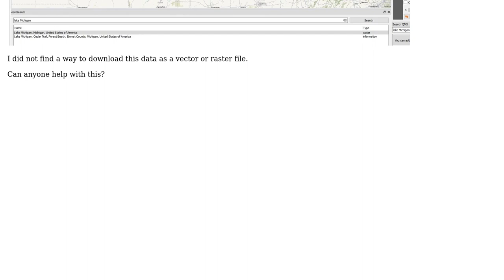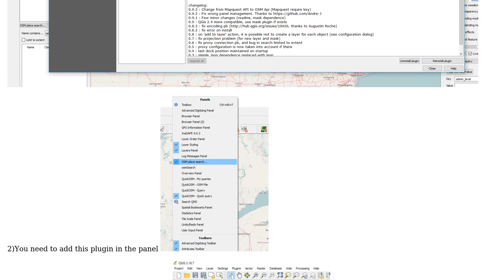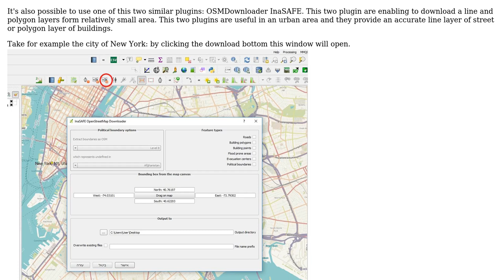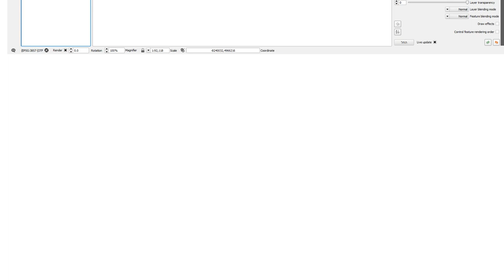GIS: Downloading polygon files, like lake or municipal borders, from OpenStreetMap in QGIS?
With thanks & praise to God, and with thanks to the many people who have made this project possible! | Content (except music & images) licensed under CC BY-SA | Music | Images & others | With thanks to user PolyGeo user pLumo user Nitzan Matan user Dmitry Baryshnikov and the Stack Exchange Network Trademarks are property of their respective owners. You are responsible for your own actions.